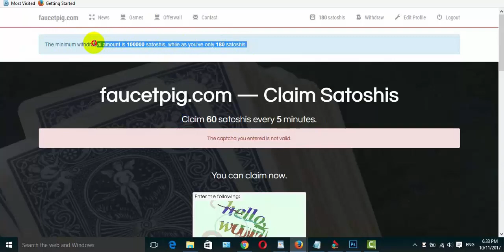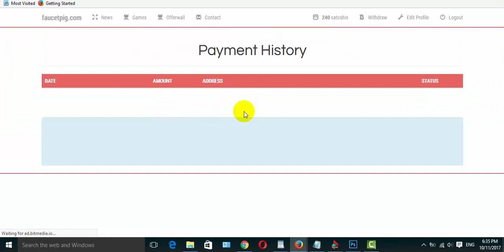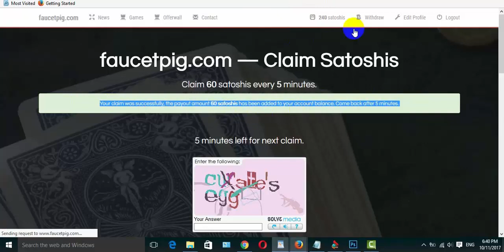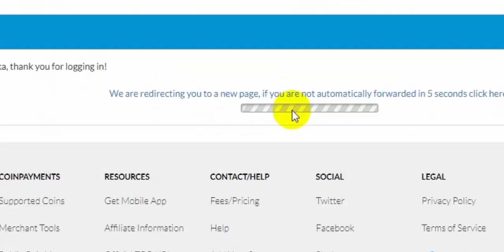اثبات سحب بقيمة 0.0018300btc من الموقع الرائع (فرصة خيالية)